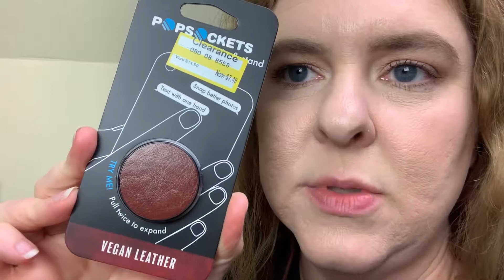Is that weird??? | Vogmas Day 16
Uploaded 12/17/2018